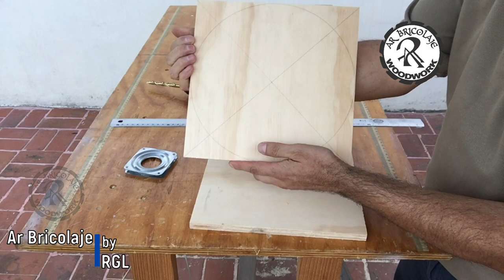COMO HACER BASE GIRATORIA PARA PASTELES, TORTAS, ZAPATERAS, MONITORES, MOSTRAR ARTÍCULOS ETC.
En este video te muestro como hacer fácilmente una base giratoria para usarla en lo que tu quieras.

SI TE SIRVIO EL VIDEO Y DESEAS AYUDARME CON UNA DONACION MONETARIA LA PUEDES HACER EN ESTA LIGA DE PAYPAL